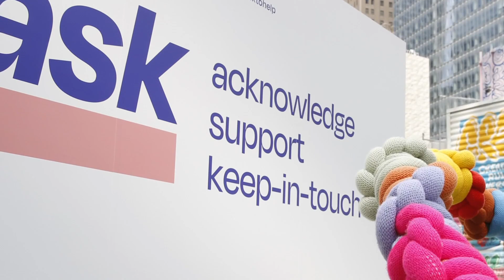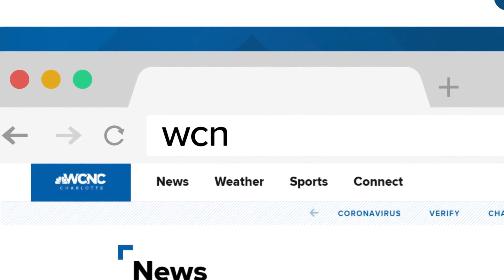CLT artist featured in "A.S.K." campaign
Acknowledge, support, and keep in touch -- or "A.S.K." -- are three steps that make up what nonprofit Active Minds calls the best way to help a friend.

Active Minds and MTV Entertainment teamed up to create the A.S.K. campaign, aimed at helping young people learn how to navigate through hard times and help others do the same. The campaign is now part of U.S. Surgeon General Dr. Vivek Murthy's "We Are Made To Connect: The U.S. Surgeon General's Connection Tour," making stops at college campuses across the country.

To ensure college students feel seen by the exhibit, MTVE and Active Minds centered young people in the process through the use of its 10-person Youth Leadership Council.